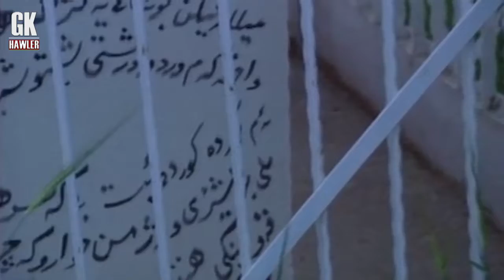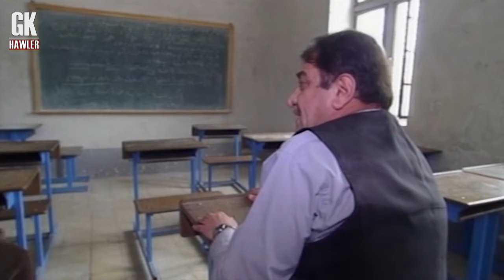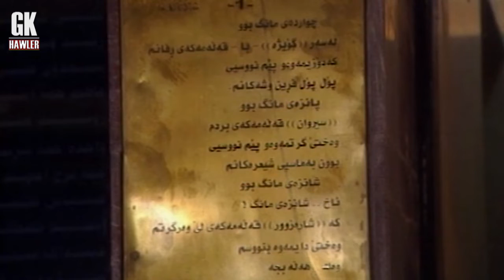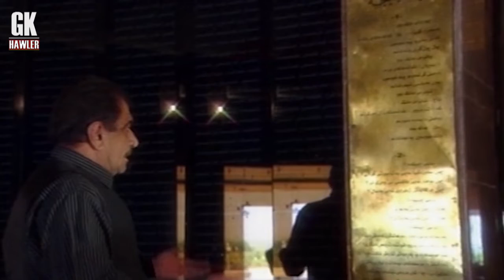شێرکۆ بێکەس ٣ ٨ ٢٠٢٢